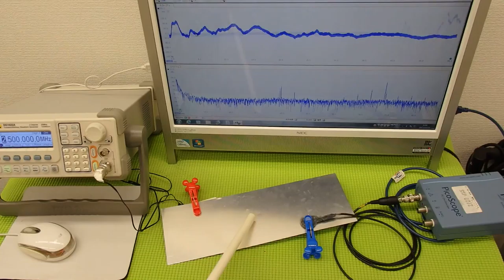オリジナル超音波実験：表面弾性波の観察 ultrasonic-labo